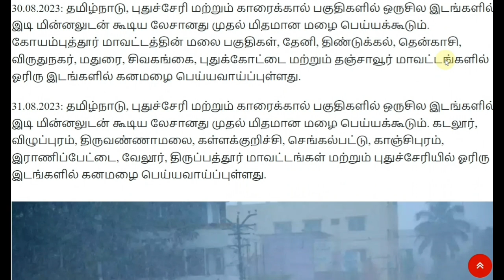30.08.2023 நாளை இடியுடன் கனமழை எச்சரிக்கை!! புதிய ஆபத்து!| Rain | Tamilnadu Rain news today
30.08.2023 நாளை இடியுடன் கனமழை எச்சரிக்கை!! புதிய ஆபத்து!| Rain | Tamilnadu Rain news today